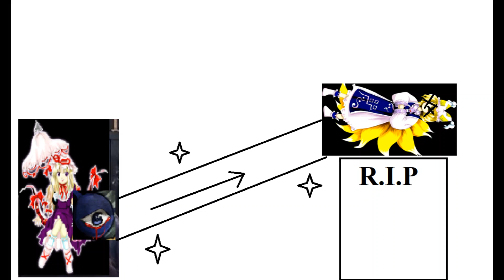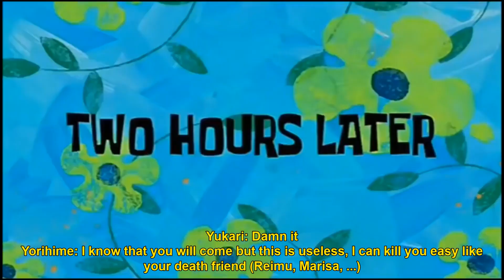Koishi Komeiji's Heart-Throbbing Adventure Part 19 [9/9] but Endless Unusual Troubles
Fake Spoiler KKHTA + Low Budget + but with STBLACKST audio